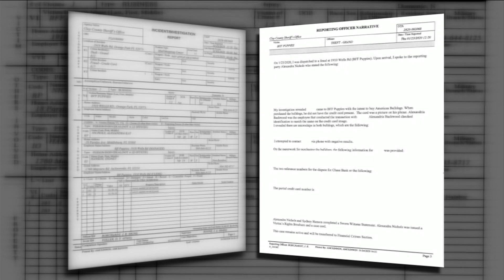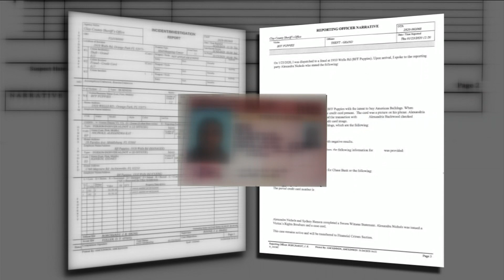Orange Park animal store offering $1K reward for dogs purchased fraudulently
Employees at BFF Puppies in the Orange Park Mall are hoping for the safe return of two puppies that they said ended up in the wrong hands.